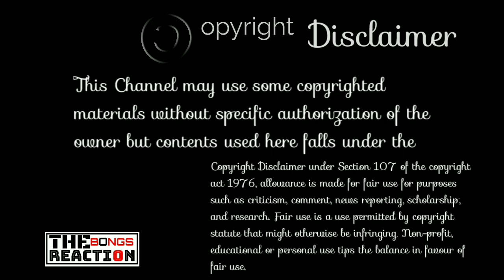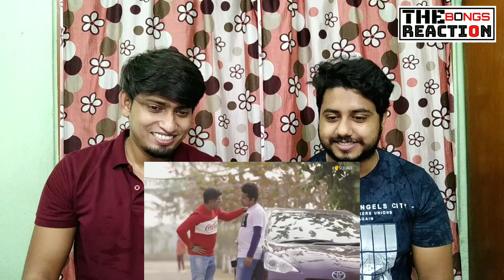Indian Reaction On | Osthir Premik (Part 2) | Mango Squad | Shamim Hasan Sarkar | The Bongs Reaction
অনেকদিন পর আবার আমজনতার মাঝে ফিরে আসা ! আশা করি আমরা সামনে দ্রুতই নতুন কিছু নিয়ে আসবো ! আশা করি আপনাদের সবাইকে পাশেই পাবো

আপনারা কোন প্রেমিক ? জানাবেন ! ভিডিও ভালো লাগলে শেয়ার করতে ভুলবেন না ! আমাদের ভিডিও বানাতে সেটা আগ্রহী করে !

- শামীম হাসান সরকার

🔹Osthir Premik (Part 2)
🔸Cast : Shamim Hasan Sarkar, Shahid Un Nabi, Tanzim Hasan Anik, Raqibul Islam, Jainal Jack, Shakila Parvin, Bonne Hasan, Aysha Nafisa, Tafsiya Tasneem.
🔹Cinematographer : Mostak Morshed
🔸Edit & Color : Efty Evan Music : Bappy 🔹Khan Sound Design : Shamim Hasan Sarkar
🔸Drone Operator : Adnan Hossain
🔹Make Up : Md Hasan Ali & Rony Poster 🔸Design : Minul Minar Concept & 🔹Screenplay : Shamim Hasan Sarkar

©️ Credit: @MangoSquad